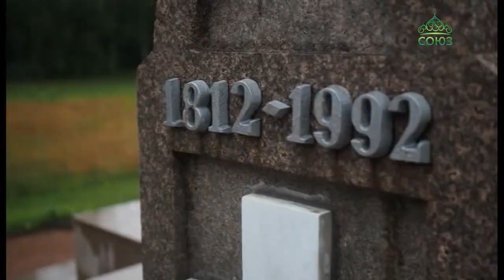В Борисовской епархии прошёл долгожданный слёт-сплав православной молодежи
Вырваться из городской суеты на природу, сменить душный транспорт на байдарку и несколько дней провести в кругу единомышленников в живописной местности - в Борисовской епархии прошёл долгожданный слёт-сплав православной молодежи по реке Березине. Начался он с совместной молитвы за Божественной Литургией и причастия Святых Христовых Тайн, после чего ребята спустили плоты на воду и путешествие, ставшее своего рода многодневной агапой, началось…